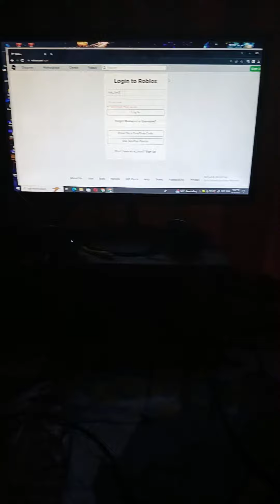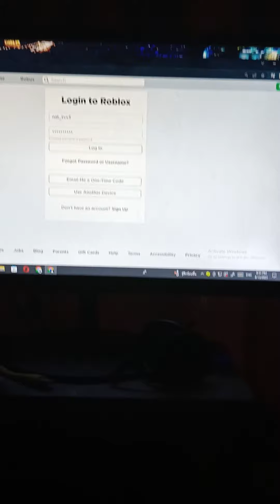"ปิดตำนานรหัสที่เล่นมานานกว่า3ปี"